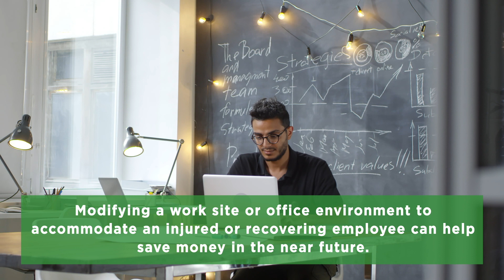What Makes an Effective Return to Work Program?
At some point, an employee is going to need to take a leave of absence from work. From maternity leave to a death in the family to an injury that has sidelined them altogether, the reasons are wide-ranging. This is where an effective return to work (RTW) program needs to be established and monitored at companies of all sizes.